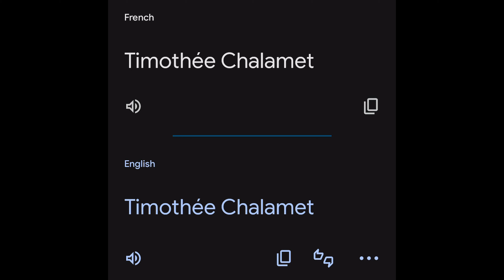Talking About Austin's Ex in KINGDOM HEARTS: FINAL MIX